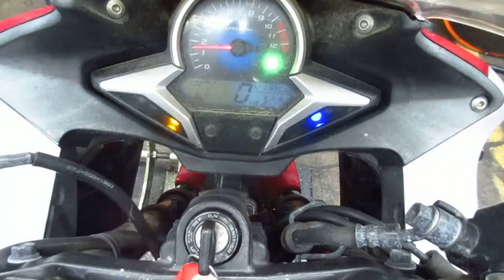THE MOTORCYCLE GUYS SALVAGE 2011 HONDA CBR250R 03923 BIKE START UP